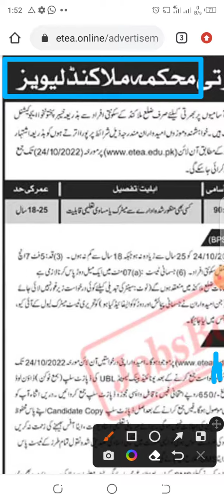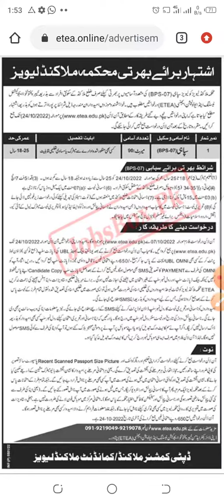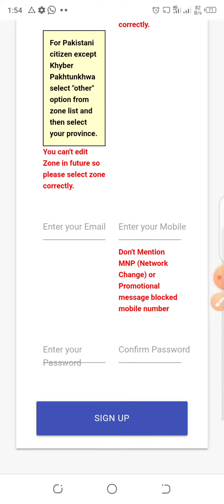levies force jobs 2022 !!